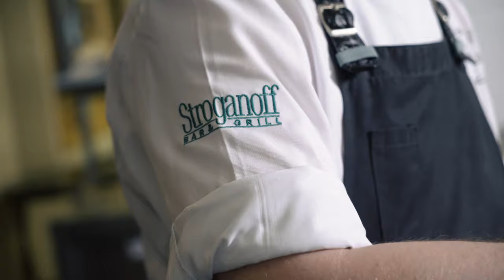День рождения Stroganoff Bar & Grill